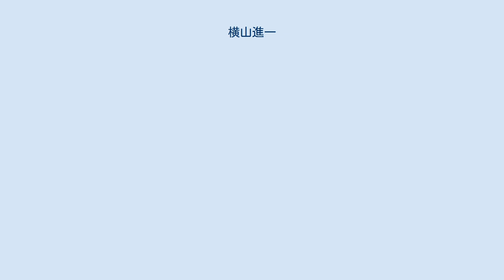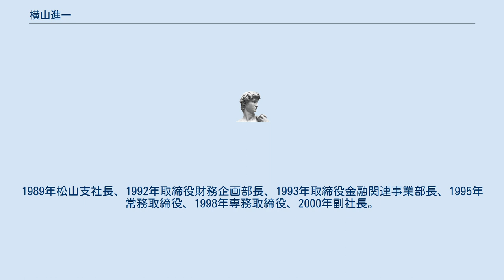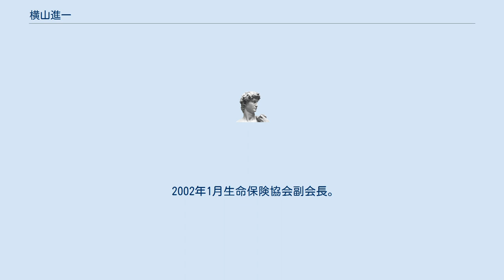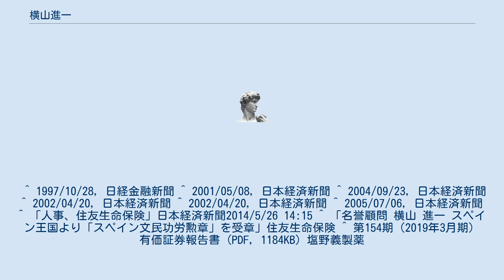横山進一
横山 進一（よこやま しんいち、1942年9月10日 - ）は日本の実業家。
住友生命保険社長・会長、生命保険協会会長を歴任。
スペイン文民功労勲章受章。
 静岡県静岡市の冷菓製造卸業者の家に、六人兄弟の長男として生まれ、家業を手伝いながら学校へ通った。
 静岡市立伝馬町小学校、静岡市立城内中学校を経て、1961年静岡県立静岡高等学校卒業。
1年間の浪人生活を経て、1966年一橋大学経済学部卒業。
高校時代に禅の本に感銘を受け、1年間の浪人生活を経て、1966年一橋大学経済学部卒業。
大学では禅サークル「如意団」に所属。
同サークルの永井孝彦（理研香料工業社長）、須田邦之（かんぽ生命保険監査委員会事務局長、東京海上火災監査役）、高橋宏（首都大学東京理事長）、韮澤嘉雄（元世界経済研究協会専務理事）等と親しい。
 1966年住友生命保険入社。
1989年松山支社長、1992年取締役財務企画部長、1993年取締役金融関連事業部長、1995年常務取締役、1998年専務取締役、2000年副社長。
長年不良債権処理の担当部長を務めた。
 2001年住友生命保険代表執行役員・代表取締役社長就任。
同年副社長から会長に昇格した吉野泰生とともに、同社経営にあたり、外資系生命保険会社に対抗し、営業職員の評価基準を変え、中高年向け保険や、医療・介護分野の保険の営業を拡大させるなどした。
2007年代表取締役会長。
 2002年1月生命保険協会副会長。
2002年7月、金子亮太郎の後任として、生命保険協会会長に就任。
2005年金子亮太郎が会長内定を辞退したのを受け生命保険協会会長に就任。
 2003年から日本電気監査役、2008年から塩野義製薬監査役。
2010年から2012年まで国立大学法人一橋大学経営協議会学外委員も務める。
2010年から住友化学監査役。
 2014年4月、旭日重光章を受章、住友生命取締役顧問、レンゴー監査役。
2017年5月、スペイン文民功労勲章エンコミエンダ・デ・ヌッメロ章（グランド・コマンダー章）受章。
2018年住友生命保険特別名誉顧問。
 ^ 1997/10/28, 日経金融新聞 ^ 2001/05/08, 日本経済新聞 ^ 2004/09/23, 日本経済新聞 ^ 2002/04/20, 日本経済新聞 ^ 2002/04/20, 日本経済新聞 ^ 2005/07/06, 日本経済新聞 ^ 「人事、住友生命保険」日本経済新聞2014/5/26 14:15 ^ 「名誉顧問 横山 進一 スペイン王国より「スペイン文民功労勲章」を受章」住友生命保険 ^ 第154期（2019年3月期） 有価証券報告書 (PDF, 1184KB) 塩野義製薬